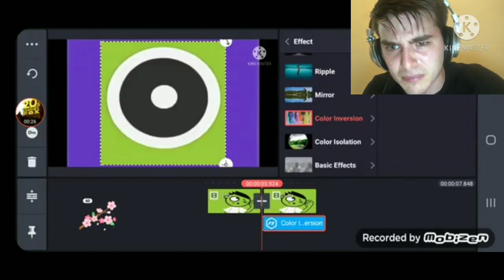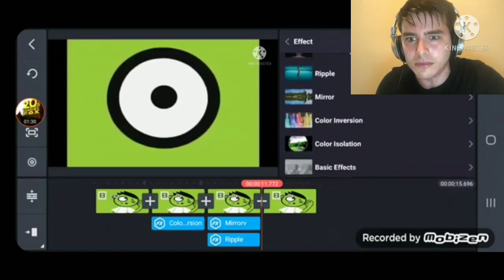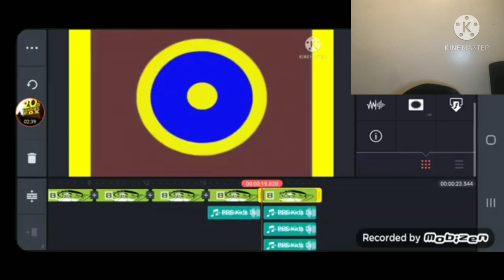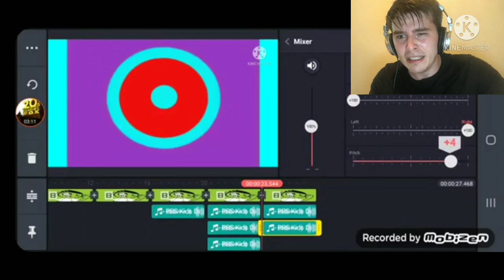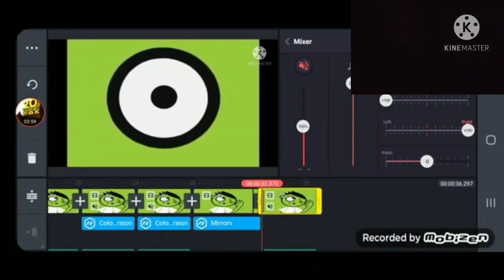4 September 2021